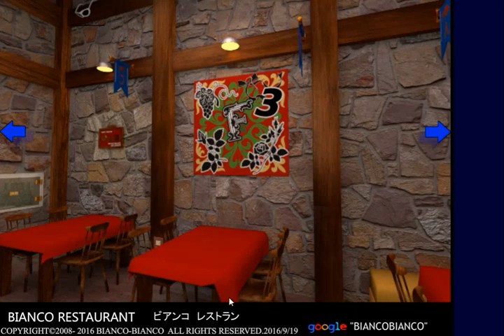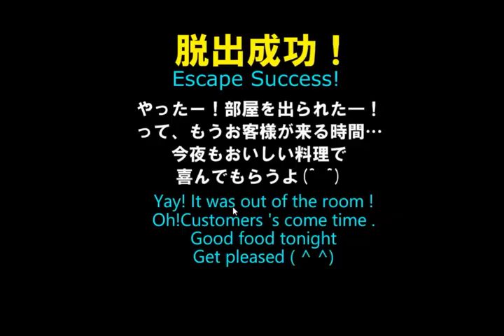[Bianco-Bianco] Restaurant Escape Walkthrough